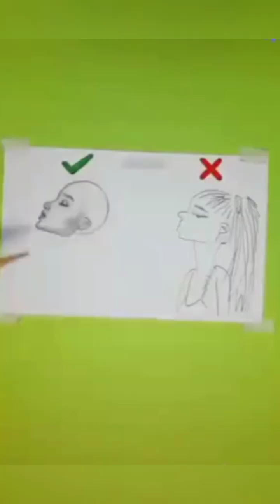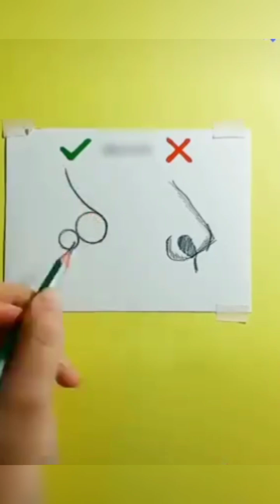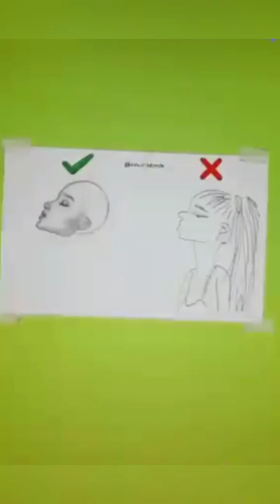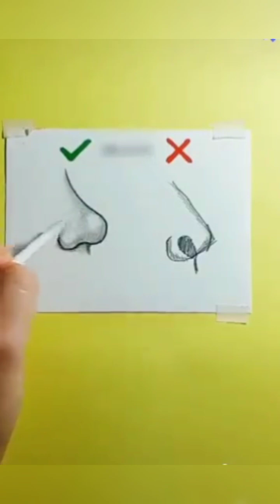Simple Drawing | Cara Melukis Mudah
Cara Melukis dengan mudah..